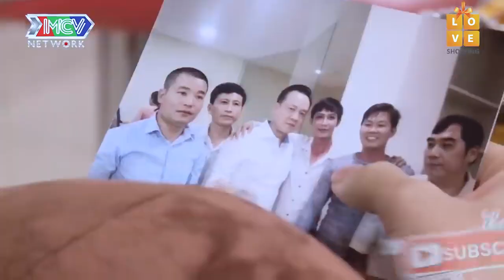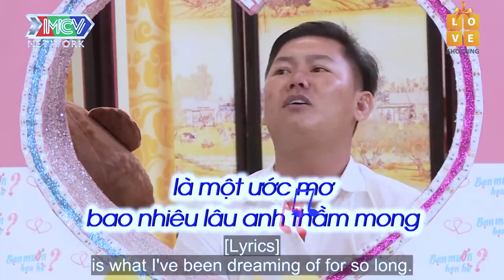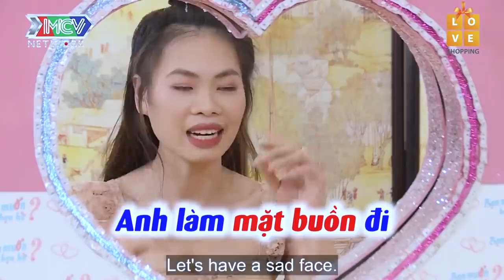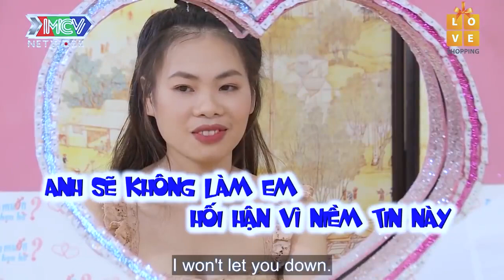Trưởng phòng XINH ĐẸP GỢI CẢM khiến Cát Tường và nhà trai SỐC NẶNG vì chưa từng HÔN ai | 69 CÁCH YÊU